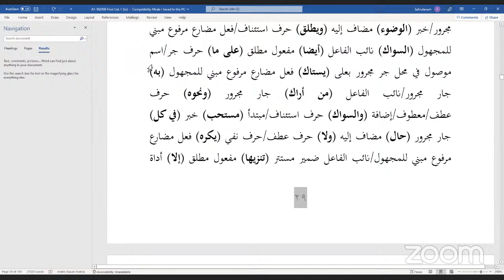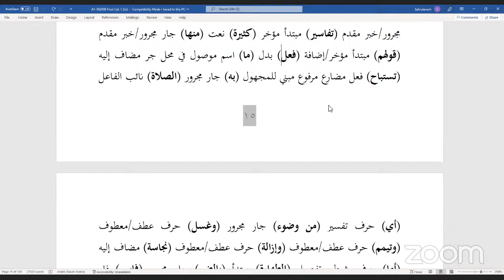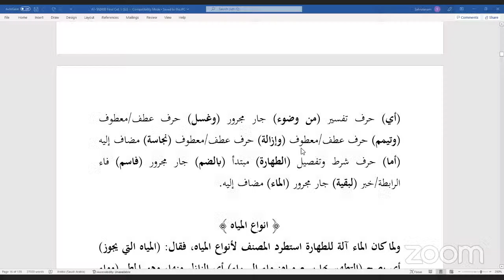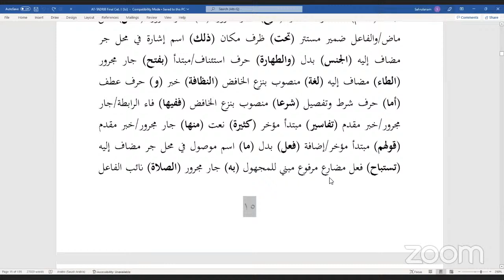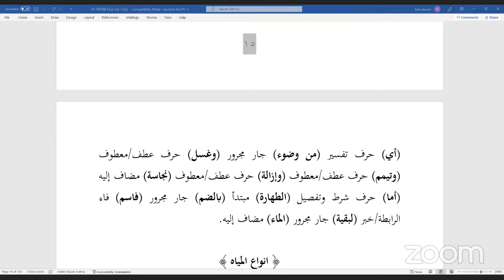🔴(LIVE) SETORAN BACA KITAB AT-TADRIB # MINGGU, 14 AGUSTUS 2022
PERSEMBAHAN DARI PROGRAM RUANG NGAJI ONLINE
Untuk para sahabat-sahabat ngaji online yang telah memiliki Kitab At-Tadrib.
Yuk, ikuti setoran Kitab Fathul Qorib dengan metode At-Tadrib secara gratis via Zoom, yang insyaallah akan dilaksanakan :
SETIAP HARI MINGGU SORE
JAM : JAM 15:30 - SELESAI

CATATAN:
PASTIKAN SUDAH PUNYA KITAB AT-TADRIB
yang belum punya bisa didapatkan melalui link di bawah ini